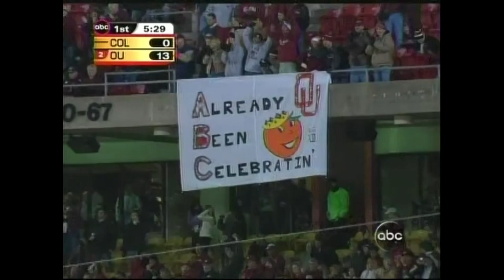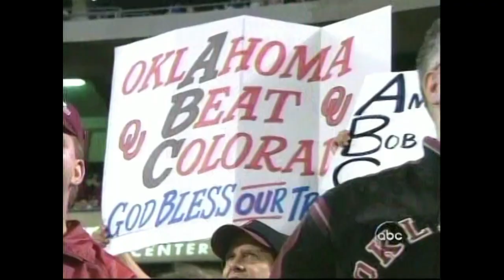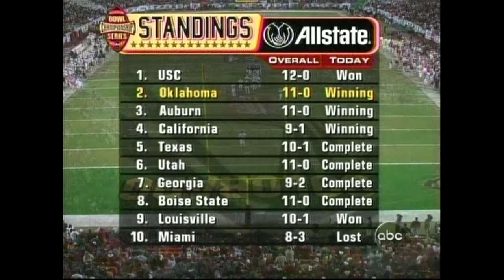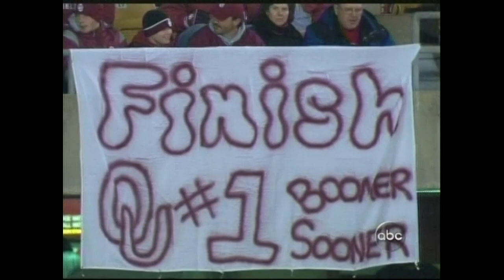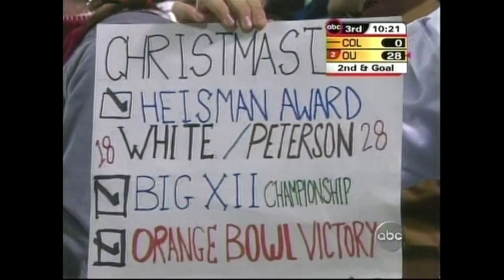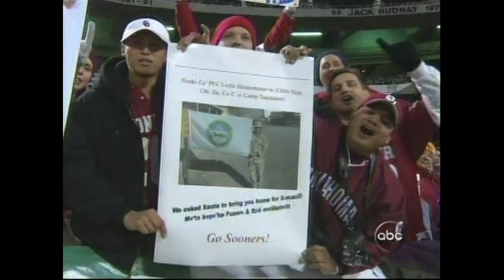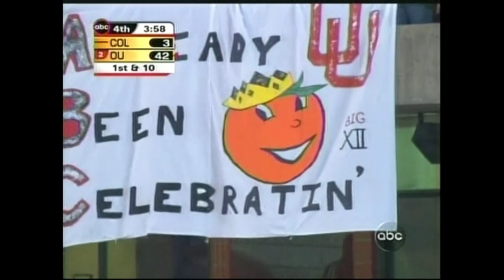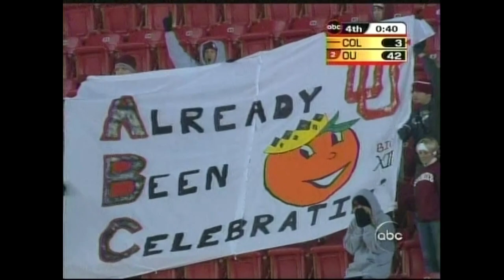2004 #2 Oklahoma vs. Colorado Football. 12/04/2004. Big 12 Championship Game. Full game.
Coach Bob Stoops once again leads his Sooner squad to a Big 12 title game, this time in Kansas City, to face off against Coach Gary Barnett's  Colorado Buffaloes.